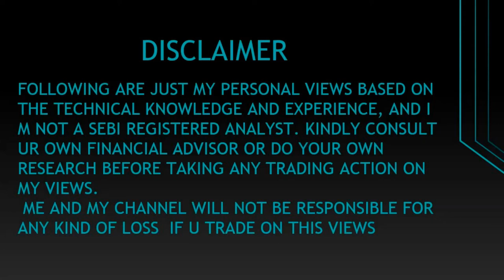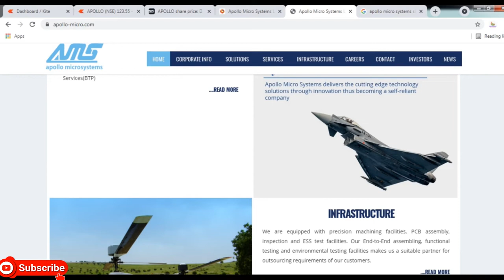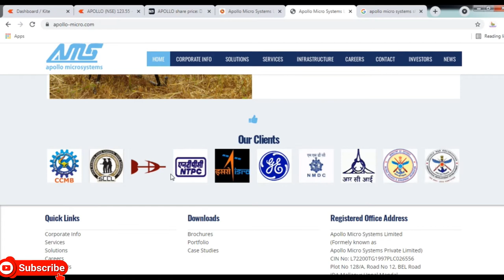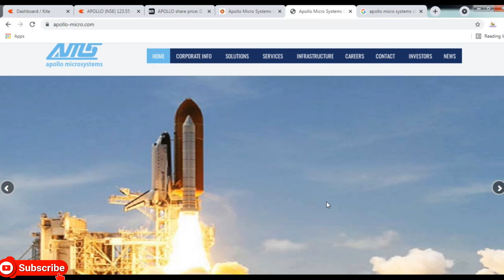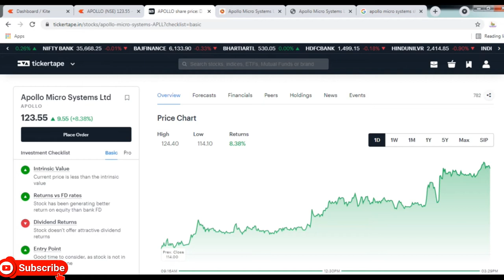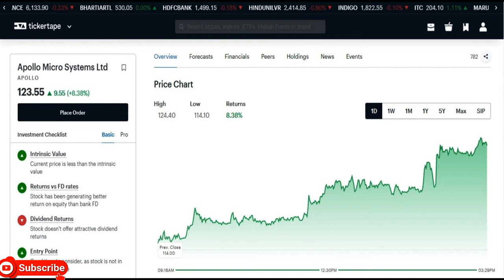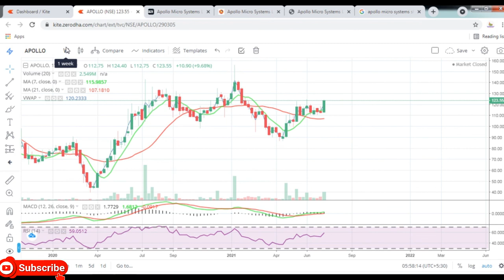Apollo Micro Systems Ltd || Latest Target Apollo Micro Systems Ltd ||Buy APOLLO || Multibagger Share